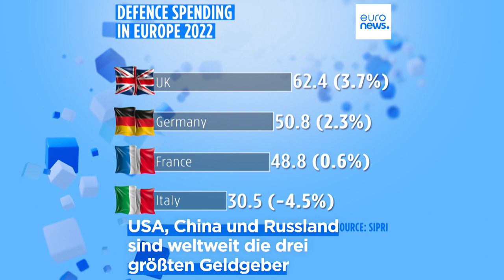Europas Militärausgaben sind erstmals höher als im Kalten Krieg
Der Treiber ist klar: der russische Angriffskrieg gegen die Ukraine. Im Jahr 2022 wurde weltweit so viel Geld für Waffen und Verteidigung ausgegeben wie noch nie zuvor.